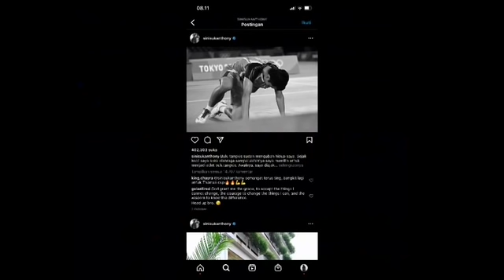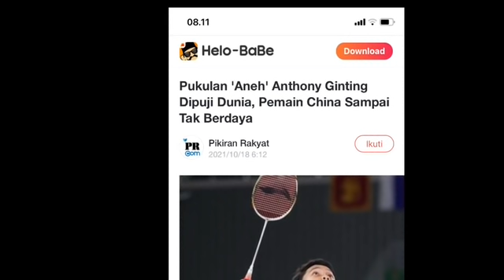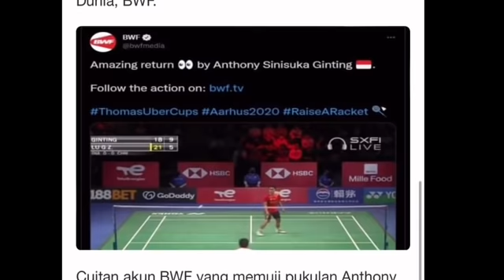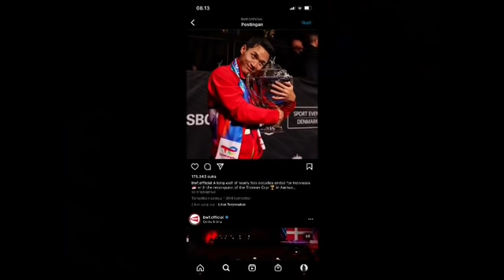PUKULAN AJAIB ANTONY GINTING KE PEMAIN CHINA, DIPUJI DUNIA;JUARA THOMAS CUP 2020;DENMARK